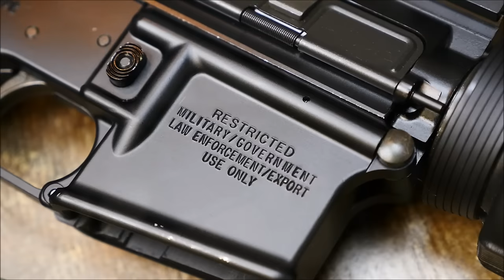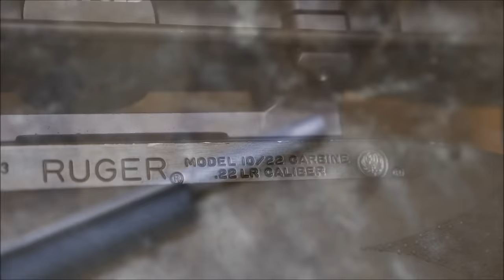Top 5 Guns I'm Glad I Bought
Everyone has a few purchases that have resulted in no buyer's remorse whatsoever, and in this list Alex breaks down five of his.
The firearms on this list can meet a pretty broad set of criteria, ranging from how fun said gun is to how useful it has been over the years.

What are the top 5 guns you are glad you purchased a long time ago and still enjoy using?

Want to join the TFBTV chat room? Use our Discord Invite